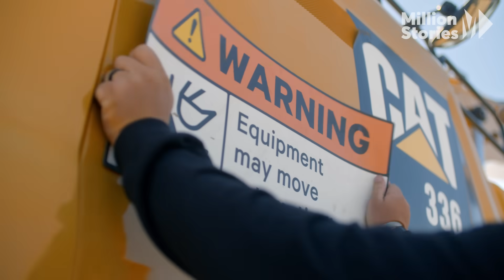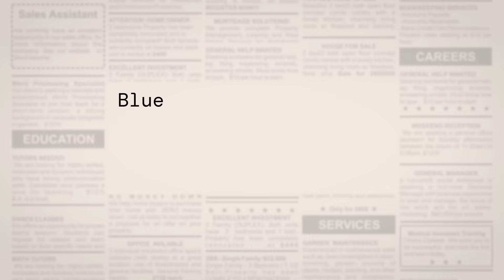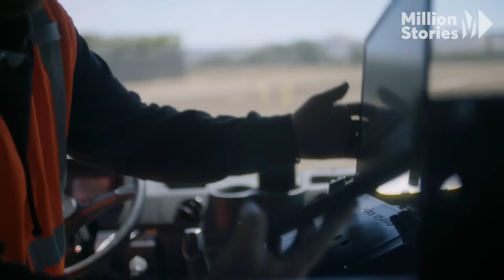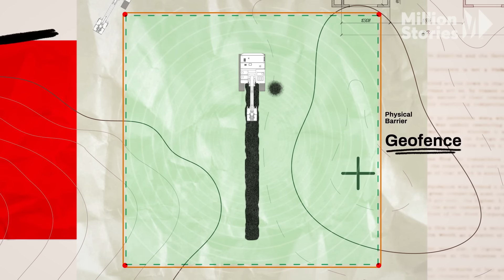How AI is Boosting Earnings in the Construction Industry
With the rise of AI, more people are afraid of robots taking their jobs than ever before. But in this industry, AI is actually creating jobs — and helping workers make more money:

Clayton Maute is one of the first robotic equipment operators in the U.S., working with autonomous heavy machinery in the construction industry. The technology, developed by Built Robotics, enables machinery to work safely and efficiently within a designated “geofence.”

Robots perform tasks, such as digging perfectly straight trenches, while human operators supervise and handle other responsibilities. As the technology evolves, it's expected to make construction jobs safer, mitigate labor shortages, and increase pay for operators with robotic equipment skills.

Maute's story showcases the fusion of AI and human labor, highlighting that despite fears, robotics can transform industries to become safer and more efficient.

How to psychologically recover from a major financial setback